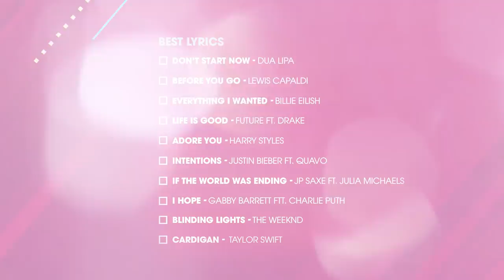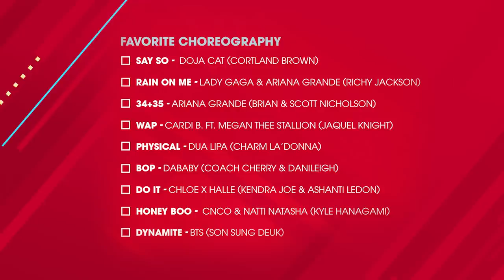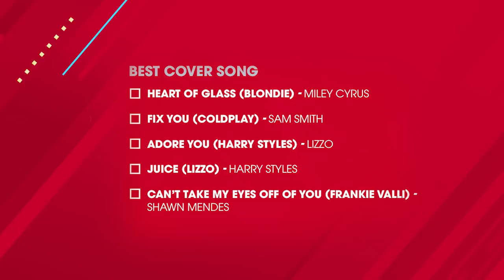JXDN & Nessa Barrett Take "The Booth" For The 2021 iHeartRadio Music Awards!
JXDN & Nessa Barrett cast her vote for the socially voted categories at the 2021 iHeartRadio Music Awards!

The 2021 iHeartRadio Music Awards are happening this week and some of the biggest artists of the year are taking over the stage to deliver some unforgettable performances, and it's all hosted by Usher.

Fans can tune in and watch the 2021 iHeartRadio Music Awards live from The Dolby Theatre in Los Angeles, Thursday, May 27 (8:00-10:00 PM ET live / PT tape-delayed) on FOX. The event can also be heard on iHeartMedia radio stations nationwide and on the iHeartRadio app.

Listen to their song "la die die" here!

Follow Emily Curl!